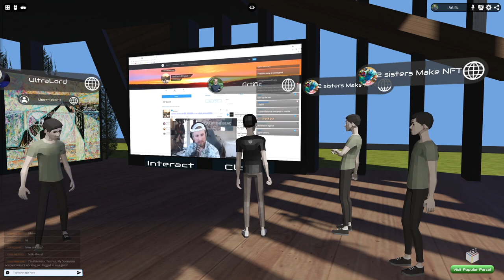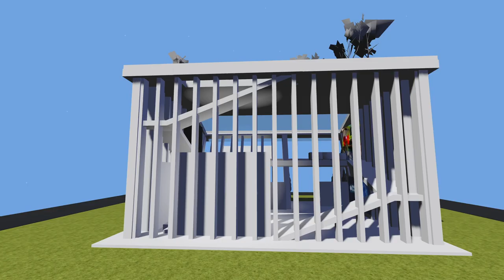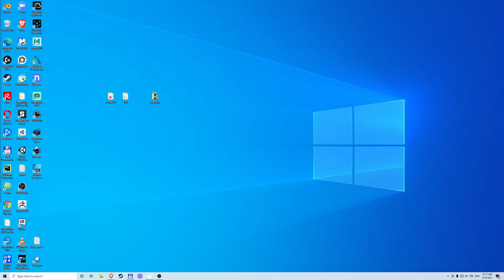Sacred geometry fine NFT art exhibition in Somnium Space metaverse. Live interview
Digital fine art exhibition in Somnium Space metaverse featuring fine acrylic artworks inspired by sacred geometry. Each NFT piece contains many symbols and hidden elements and it was made slowly over a period of months. It acts as a mirror to the visitor and it will reveal its secrets only to most patient art lovers.

The Prismatic Textiles are cycles of paintings created using a set of  7 continually evolving forms.

These forms are:
1. The Seedbank
2. The Language Sandbox
3. Triangulation
4. Pyramid
5. Bridges and Tunnels
6. Drawing at the Well
7. The Shadow of a Reflection

Each year, the artist intends to complete a new cycle of Prismatic Textiles, using these evolving forms. they will keep the same names, but the forms will grow and develop into something new, reinventing themselves each year.

Continuous development.
The Prismatic Textile series is a continuous evolution of paintings that follow a common form and build in complexity over time. Embedded connections weave common threads between and within the paintings.

Each year 7 new paintings will be created using these 7 foundations as a form to build upon, taking the name of the corresponding form. After all 7 paintings are completed, a Digital Loom will be created to combine all 7 Prismatic Textiles in an interactive multimedia experience including digital artwork and musical compositions for drum set. The Digital Loom is intended as a metaphorical device created by working backward from the 7 Prismatic Textiles. The Digital loom is imagined as the mechanical loom which wove the fabrics of the Prismatic Textiles. This creates a loop that can be explored over cycles of time to create layers of creative designs and experiences.

The metaverse gallery is called Cafe
Cafe is the main gallery right next to the city center and the Ready Player One giant robot. You can find it right behind the planetarium. Weekly exhibitions and networking events take place here. It features two floors with art installations, a patio, and a roof as a place to rest and meet with friends.

Or enter the gallery directly in the browser on any device

If you are looking to be featured as an artist or join the community, check out Art & Coffee website or dm on our Twitter: